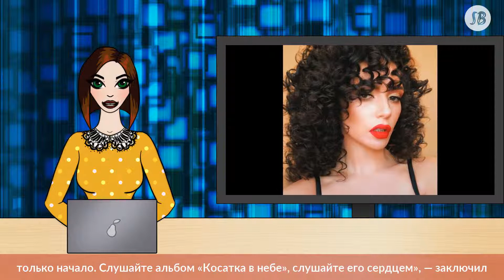Максим Фадеев поздравил экс-солистку «Серебра» с новым альбомом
Продюсер отметил, что выход первого сборника песен Ольги Серябкиной - это только начало ее большого сольного пути.

Максим Фадеев поздравил Ольгу Серябкину, бывшую солистку группы «Серебро» с выходом первого сольного альбома. В своем микроблоге продюсер написал, что гордится своей подопечной.

Фадеев отметил, что не сомневался в успешном результате Серябкиной, потому что видел, как много усилий она вкладывала в свою работу.

«Ты трудилась, вкладывала душу в свои песни. Ольга, горжусь и восхищаюсь!» — написал он.

Он также отметил, что всегда ставит Серябкину в пример молодым певцам, потому что она настоящий трудоголик.

«Я знаю, что это только начало. Слушайте альбом «Косатка в небе», слушайте его сердцем», — заключил Фадеев.

Напомним, свою первую песню Серябкина представила два месяца назад. Тогда она призналась, что написала ее в автомобиле, потому что только там может «отключиться от внешнего мира».